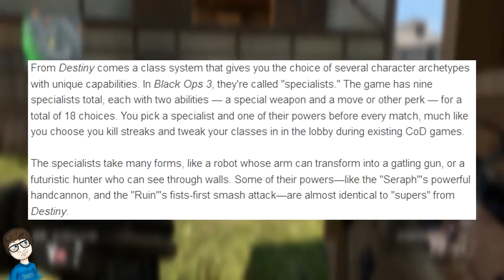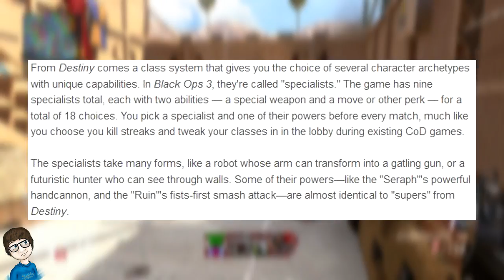Black Ops 3 Multiplayer! : "Handcannons,Specialist & More!" - BO3 ONLINE INFORMATION!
Call of Duty Black Ops 3 Specilist , Handcannon & More! Black Ops 3 ONLINE INFORMATION! From Destiny comes a class system that gives you the choice of several character archetypes with unique capabilities. In Black Ops 3, they're called "specialists." The game has nine specialists total, each with two abilities — a special weapon and a move or other perk — for a total of 18 choices. You pick a specialist and one of their powers before every match, much like you choose you kill streaks and tweak your classes in in the lobby during existing CoD games.